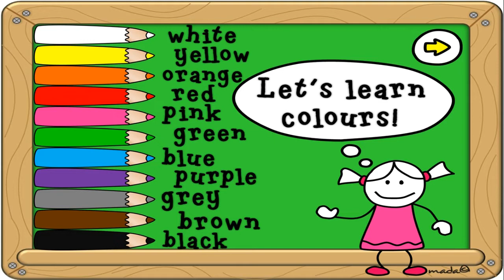Let's Learn Colour!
Hai adik-adik  semua, selamat berjumpa kembali dalam pelajaran Bahasa Inggris. Pada kesempatan ini kita akan membahas tentang warna (colours) yang termasuk pada pokok bahasan . Ada nama-nama warna yang harus kalian hafalkan dan dan kita akan bersama sma mewarnai sebuah gambar. Are you ready? Berikut Videonya, selamat belajar!